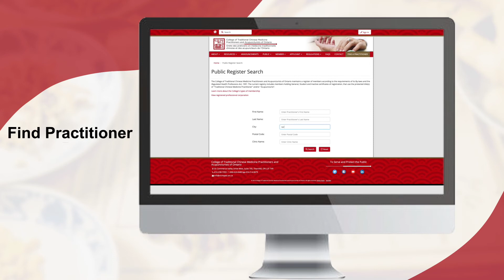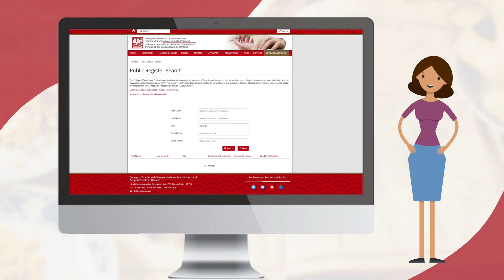What is the Public Register?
Are you looking for a Traditional Chinese Medicine Practitioner and/or Acupuncturist? If so, be sure to check out the CTCMPAO's online public register! The public register lists all registered Traditional Chinese Medicine Practitioners and Acupuncturists in Ontario. See the public register here for more details